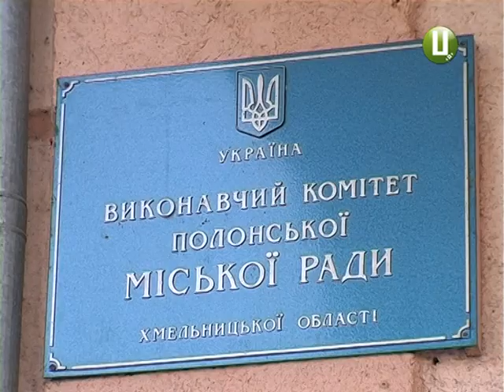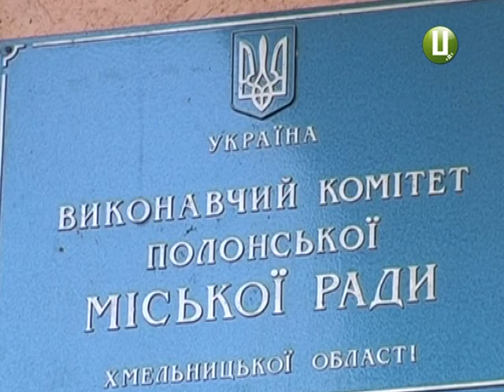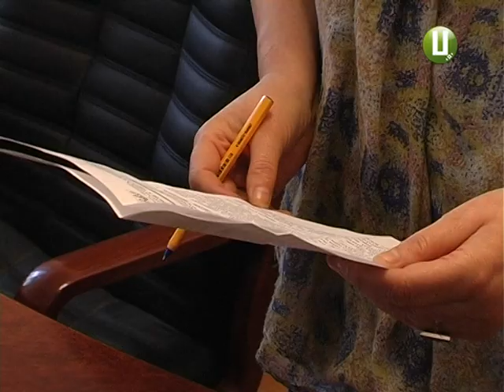Пільговикам Полонного не дозволяють скористатися безкоштовним проїздом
У Полонному пільговики вимагають забезпечити їм безкоштовний проїзд. Кілька десятків чорнобильців, ветеранів війни та інвалідів пікетували тамтешню міську раду. Кажуть - торік своїми пільгами користувалися лише два місяці. Цього року влада пообіцяла дати адресну допомогу. Грошей ще не дали, а перевізники вже вимагають плати за проїзд.